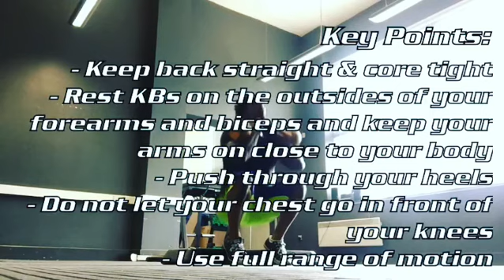Shoulder-Loaded KB Sissy Squat - Immortal Training